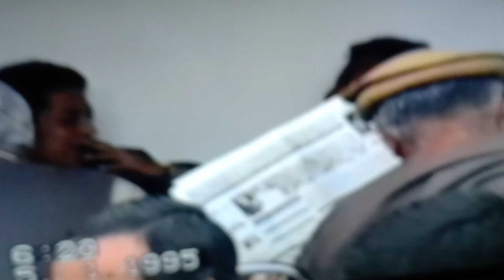Tordher, Hujra Haji Akbar khan...janury.1995..(25 years back.)..mohallah palosi